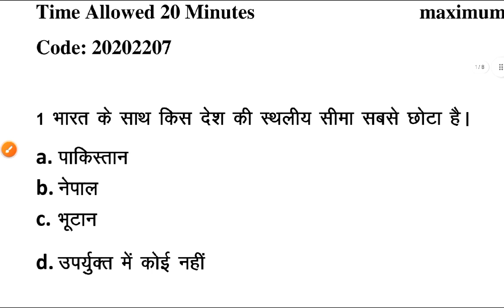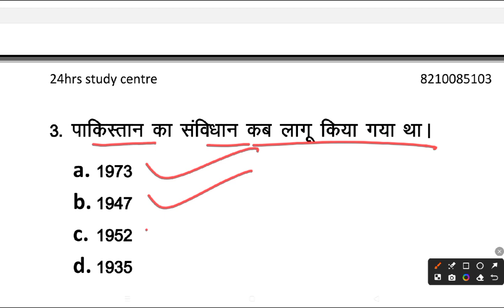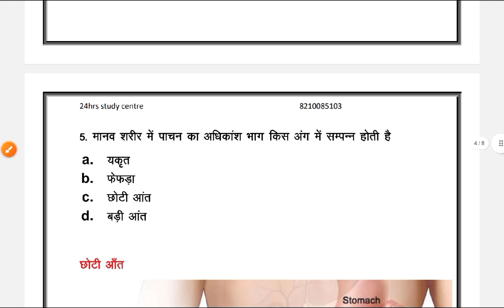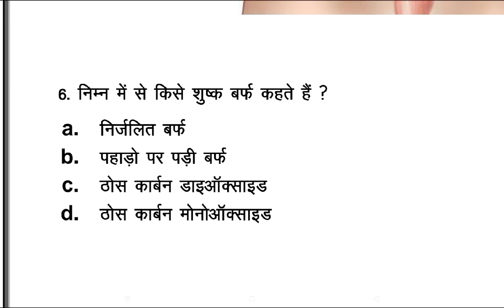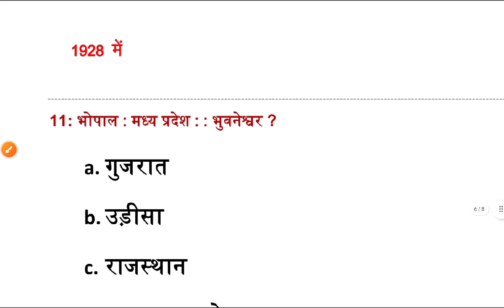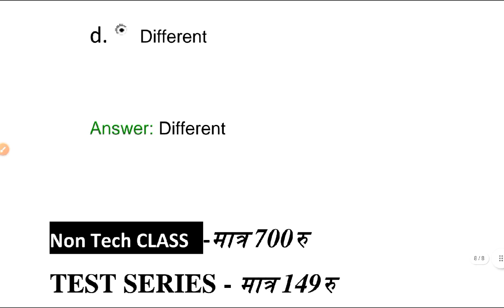IREL Tradesman 2024,Non Tech,Important Questions ,Practice - 7 Previous Year by Ritesh Singh